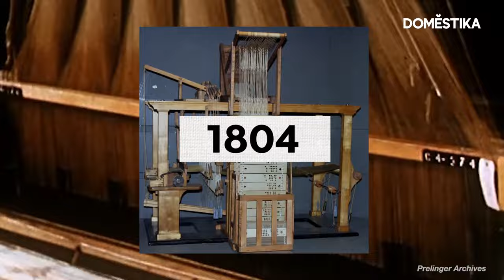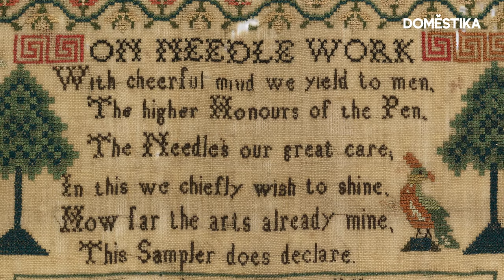HISTORY of EMBROIDERY - From King Tut to the 21st Century - Domestika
Before machines relegated it to the domestic sphere, embroidery was a language that helped us to understand our place in the world. In this video, discover embroidery’s curious and extensive history.

Learn at your own pace from anywhere, without schedules or deadlines. Learn techniques from leading creative professionals and enjoy unlimited access to top quality videos. Interact with your teacher and other students to share and learn more about your creative passions.